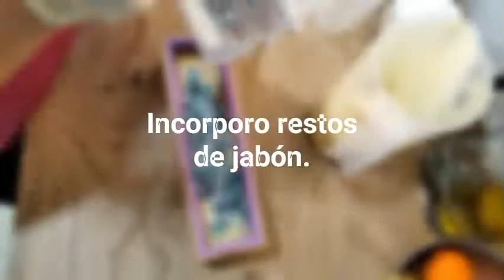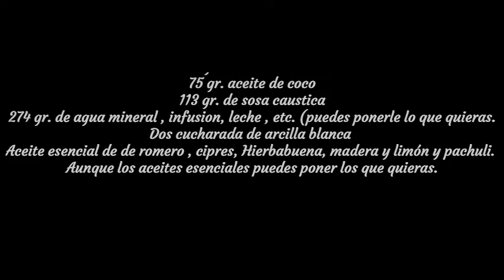Jabón de arcilla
Holaa!! Os presento a este jabón de arcilla blanca, aproveché restos de jabón que tenia y le incorporé unos adornos navideños, además tiene un aroma especial a romero, cipres, madera, limón... ( bueno tu puedes añadirle los aceites esenciales que prefieras).
la arcilla blanca es eficaz frente a la piel grasa. Combate el acné.
Limpia en profundidad, protegiendo la piel.
Desodorante natural.
Calma y refresca la piel. Bueno, un sin fin de beneficios,
Espero que os haya gustado, hasta pronto!

Os dejo el link de mi página web para que podáis ver mis jabones: 🥰🛀